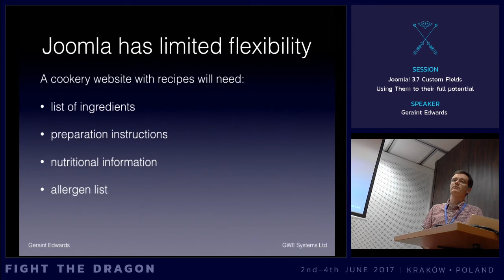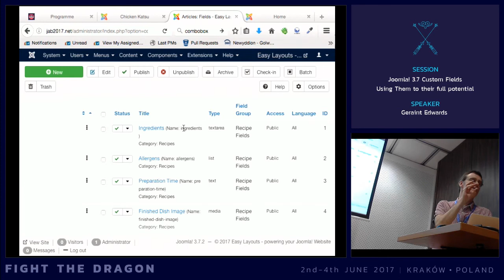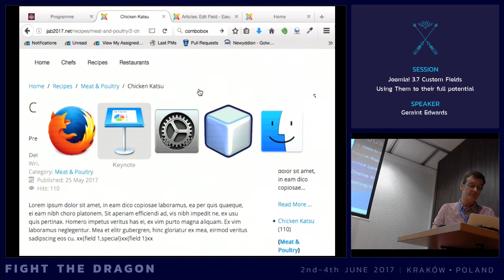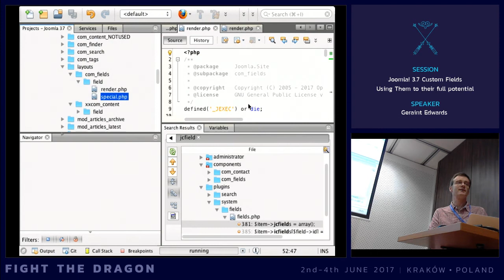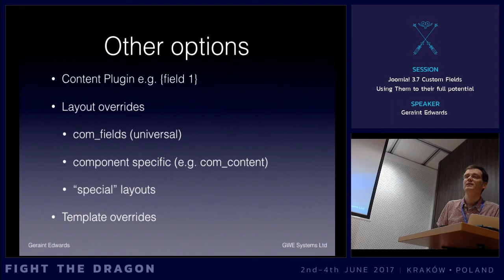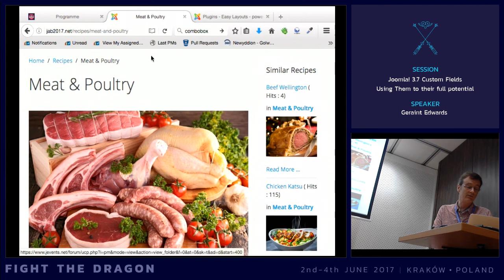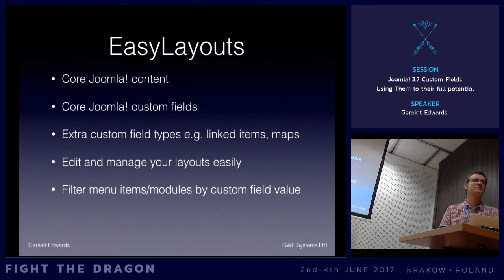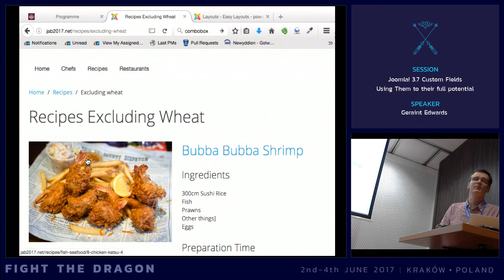JAB17 - Joomla 3.7 Custom Fields - Using Them to Their Full Potential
by Geraint Edwards

Joomla 3.7 introduces a very welcome new feature, Custom Fields for the core content types. Out of the box you can add custom fields to Content, Contacts, Users and 3rd party addons can add support too.

For many sites, simple Joomla content items don’t offer enough flexibility to meet the website owner’s requirements.
An estate agency/realtor’s site will need energy or survey reports, floorplans, pricing, broadband availability, address information, school catchment etc.
A cookery website will need recipes with lists of ingredients, preparation instructions, nutritional information etc.
Clubs and societies need additional information about their users - membership numbers, qualifications etc.
Etc.

There are many addons to Joomla, sometimes known as CCKs or Directories, that allow you to create structured content for your website. It is also possible to create have user profile plugins to extend user data. But most of these are often complex to manage, unintuitive and become expensive to maintain and users often yearn for the simplicity of Joomla content items. With the release of Joomla 3.7 many site developers will be able to use Joomla Custom Fields to meet their requirements without the need to use complex CCKs and user profile plugins.

In this talk we will show you how Joomla 3.7 custom fields work - creating fields in Joomla content, contacts and user profiles. We will show you how you can setup different fields for different content types and customise the output using template overrides.

We will then introduce a new tool to make managing Joomla custom fields easier and more powerful.
Making it easier to create customise content creation and output that varies by content types (e.g. recipes vs chefs)
Allowing the output of fields to be conditional on the value of others
Allowing you to customise list views (such as the featured articles) differently to individual articles
Allowing you to filter menu item output by custom field values
All of this whilst continuing the use the core Joomla custom fields.